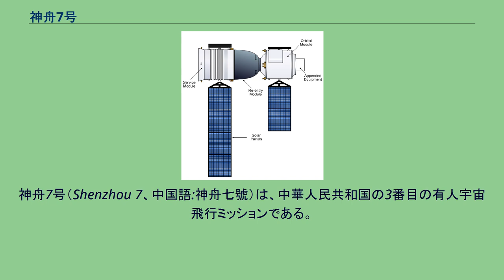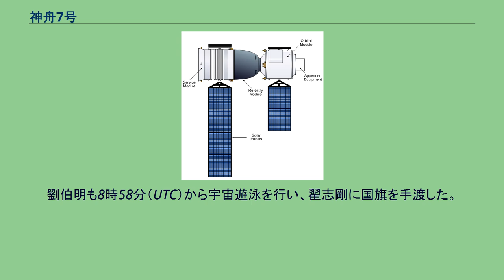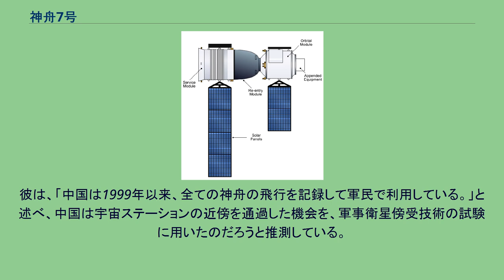神舟7号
神舟7号（Shenzhou 7、中国語:神舟七號）は、中華人民共和国の3番目の有人宇宙飛行ミッションである。
このミッションでは、翟志剛（てき・しごう）と劉伯明により宇宙遊泳が行われ、中国有人宇宙飛行計画のプロジェクト921が第二段階に入ったことを示した。
3人の乗組員を乗せた神舟は、長征2号Fによって、2008年9月25日21時10分（CST）に酒泉衛星発射センターから打ち上げられた。
ミッションは3日間続き、2008年9月28日17時37分（CST）に内モンゴル自治区中央の四子王旗に安全に着陸した。
中国は、ソビエト連邦、アメリカ合衆国に次ぐ、3カ国目の宇宙遊泳成功国となった。
神舟7号の乗組員は、2008年9月17日に公表された。
バックアップの乗組員の中では、陳全のみ、宇宙飛行の経験があった。
長征2号によって、神舟7号はまず、200km×300kmと軌道傾斜角が42.4度の楕円軌道に打ち上げられた。
7時間後、宇宙船は高度を上げ、330km×336kmの円に近い軌道に移った。
さらに3日後の9月28日8時48分に軌道を離れ、9時37分（UTC）に、北緯42.278°、東経111.355°の地点に着陸した。
多くの外国の首脳が、いくつかの初成功を含む中国の成功を祝福した。
神舟7号は、宇宙財団の2009年度宇宙業績賞を受賞した。
神舟7号は、3人の宇宙飛行士を数日間宇宙へ運び、全ての任務を完了した中国で初めてのミッションである。
合計で6人の宇宙飛行士が訓練され、3人が乗り組み、他の3人はバックアップを務めた。
9月27日、中国製の宇宙服「飛天」を着た翟志剛は22分間の宇宙遊泳を行い、宇宙遊泳を行った初の中国人となった。
翟志剛は16時43分、頭を先にして軌道モジュールを離れ、軌道モジュールの周囲を漂って実験用のサンプルを集め、宇宙に中華人民共和国の国旗をはためかせた。
翟志剛は17時に軌道モジュールに戻った。
宇宙遊泳の際にはケーブルで繋がれていたため、行動ルートは宇宙船の出口周辺に限られた。
ロシア製の宇宙服「海英」を着た劉伯明は、緊急の場合に備えて軌道モジュールのエアーロックの場所で待機していた。
劉伯明も8時58分（UTC）から宇宙遊泳を行い、翟志剛に国旗を手渡した。
その頃、景海鵬は帰還モジュールに留まり、宇宙船の状況を観測していた。
9時（UTC）までに、2人とも宇宙船に戻り、ハッチは閉じられた。
この宇宙遊泳の様子は、2台のパノラマカメラによって撮影され、中国メディアに生中継された。
中国が開発した宇宙服である飛天は、ロシアの海英と似た形、大きさに作られ、酸素の供給やゴミの排出が可能で、7時間の宇宙遊泳に耐えられるように設計されている。
中国のメディアによると、耐火性、耐放射性を備えた素材は、いくつかの中国の民間企業と国立研究所が製造したという。
宇宙服には1着当たり3000万人民元の費用がかかったと言われている。
飛天の手袋を除き、宇宙服は地球に持ち帰られなかった。
宇宙遊泳の開始時にコントロールセンターで火災報知機が鳴ったが、誤報であった。
ミッションの間、固体潤滑剤の曝露試験が行われた。
本ほどのサイズの装置が軌道モジュールの外壁に取りつけられ、40時間以上宇宙空間に晒された後、宇宙遊泳の際に回収された。
この実験は、将来の宇宙施設で機械を動かすための潤滑剤を研究する目的で行われた。
9月27日19時24分、翟志剛が宇宙船に戻った後、小型衛星「伴星」が放出された。
衛星は一辺40cmの立方体型で、40kgの重量であった。
推進デバイスと解像度150メガピクセルの2つのステレオカメラを備えていた。
この衛星の目的は、小型衛星の技術を確かめること、宇宙船の様子を観測すること、ランデブーに用いられる接近技術を試験すること等だった。
小型衛星は宇宙船の近くで写真やビデオを撮影し、その後、宇宙船から100kmから200kmまで離れた。
帰還モジュールが宇宙船を離れ、大気圏再突入すると、衛星は液体アンモニアエンジンを用いて軌道上の宇宙船に追いつき、宇宙線の周りの周回を続けた。
小型衛星はその後、約3ヶ月間働き続けた。
中国は、2008年4月25日に西昌衛星発射センターから長征3号で初のデータ中継衛星天鏈1号を打ち上げた。
天鏈1号は神舟7号と地上との交信の高速化に用いられ、大量のデータを地上に中継した。
天鏈1号単独では神舟7号の軌道の50%をカバーできるだけだったが、遠望...